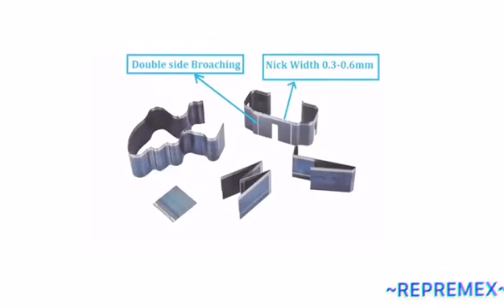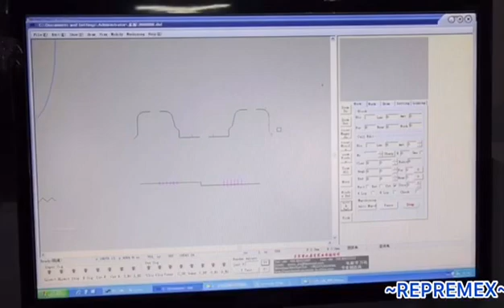25 de junio de 2020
Vendemos Suajes para fabricar rompecabezas 🧩 de todo tipo y vendemos las máquinas suajadoras para suajar y troquelar rompecabezas 🧩 y también vendemos las máquinas láser y robots dobladores automáticos para fabricar suajes automáticamente. interesados comunicarse a los teléfonos 📱: , 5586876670 , Web